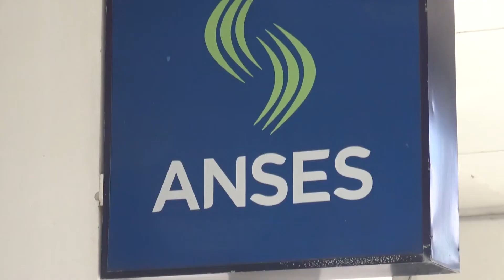Desde Anses piden estar alertas ante posibles estafas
Desde la oficina local aclaran que por vía telefónica no se pide ni datos personales, ni tampoco comunica propuestas. Ante la aparición de tres casos similares en Olavarría, piden estar alerta.